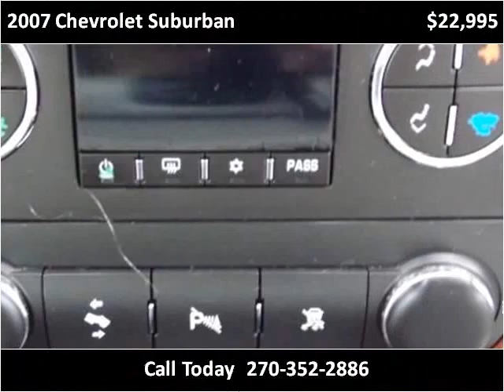2007 Chevrolet Suburban Used Cars Radcliff KY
This 2007 Chevrolet Suburban is available from Tim French Fort Knox.